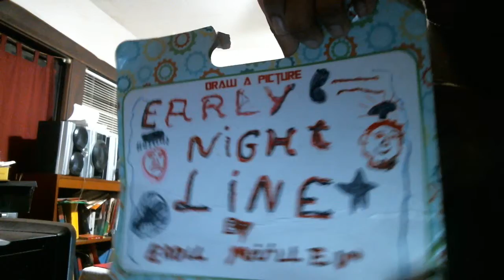Early Nightline episode 1978: Kevin Owens Is A Big Pinball!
My show tonight will make you want to go insane because Kevin Owens is a big pinball. The Not Ready For The Tonight Show Crew & I will go insane after the monologue this evening because we know how insane & dumb Mr. Owens is right now.